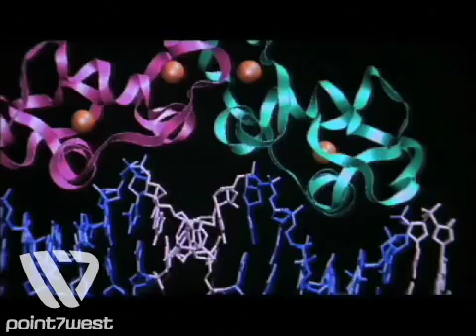Human Genome Project Image Film - Final Segment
Point7West was selected to produce an image film the Human Genome Project, part of the National Institutes of Health. This films goal was to explain the complexity of gene research in a clear and engaging way and to convey the impact this research could have on humanity as a whole. This short excerpt of the 15-minute image film is the conclusion of the film, and focuses on the promising future of genome research. Due to the success of this film, and others we produced for the NIH, we were chosen to produce videos for other hospitals and health centers. Watch videos we made for Childrens Hospital Los Angeles, Desert Cancer, Davis Health System, and Wheeling Hospital. Watch the other videos we created for the NIH, NIDCR, and NIAID.

This short excerpt of the 15-minute image film is the conclusion of the film, and focuses on the promising future of genome research.

Due to the success of this film, and others we produced for the NIH, we were chosen to produce videos for other hospitals and health centers.